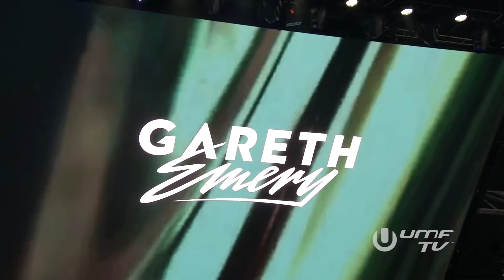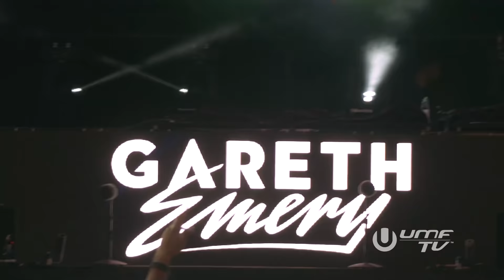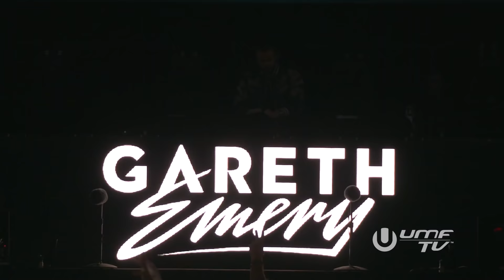Gareth Emery live @ Ultra Music Festival Miami 2022 | UMF (ASOT Stage)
ULTRA DAY 1 was a proper life affirming experience! Sunset at the ASOT stage. Music festivals are back in Miami!! ❤️

This one's got tons of new music from my upcoming album ANALOG, loads of exclusives, and an exclusive live performance of 'You'll Be OK' with the amazing Annabel.

Big love to ASOT and Ultra for having me!

TRACKLIST: Gareth Emery live @ Ultra Music Festival Miami 2022 (A State of Trance Stage)

00:00 Gareth Emery - ID
02:30 Gareth Emery vs Years & Years - Mezzanine vs. Desire (Gareth Emery Mashup)
04:41 Ashley Wallbridge - Neon Rave & Ashley Wallbridge - Vision (Gareth Emery Mashup)
07:35 Gareth Emery & Omnia - Unity
10:15 Robyn - Hang With Fire (Gareth Emery Mashup)
13:15 Gareth Emery feat. Bo Bruce - U (W&W Remix)
14:48 J Balvin & W!lly William - Mi Gente (Cedric Gervais Remix)
16:10 Gareth Emery & Standerwick feat. Haliene - Saving Light (NWYR Remix)
19:00 Maarten De Jong - X2
22:20 Will Sparks & New World Sound - ID
24:00 Gareth Emery - ID
27:15 Ben Nicky & Distorted Dreams - We Come 1
29:15 Gareth Emery feat. Lucy Saunders - Sanctuary (Dimibo Remix)
32:00 Gareth Emery feat. Anabel - Gunshots (Bogdan Vix Remix)
34:50 Nina Nesbitt - The Moments I'm Missing (Ranji & WHITENO1SE Remix)
38:10 Omnia & IRA - The Fusion (Blastoyz Remix)
39:40 Ratty - Sunrise (Here I Am)
43:55 Gareth Emery feat. Christina Novelli - Concrete Angel (John O'Callaghan Remix)
46:40 Frontliner - Silence (Quarantine Edit)
49:00 Alan Walker feat. Iselin Solheim - Faded (W&W Festival Mix)
50:50 Gareth Emery & Ben Nicky feat. Emily Vaughn - Because The Night (Technikore Remix)
52:45 Gareth Emery feat. Krewella - Lights & Thunder (Darren Styles Remix)
55:22 Gareth Emery feat. Annabel - You'll Be OK [Live Vocals by Annabel]

Cover photo: @photogperry